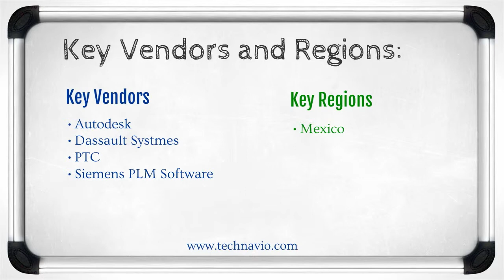CAD Market in Mexico 2015-2019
Technavio's report, CAD Market in Mexico 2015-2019, has been prepared based on an in-depth market analysis with inputs from industry experts. The report covers Mexico; it also covers the market landscape and its growth prospects in the coming years. The report also includes a discussion of the key vendors operating in this market.